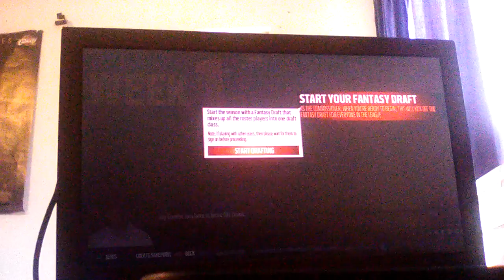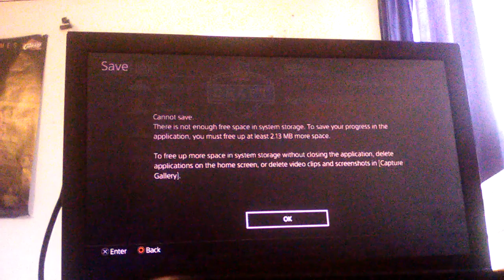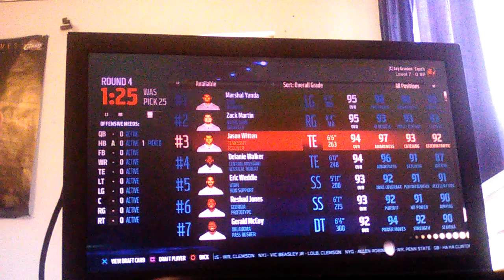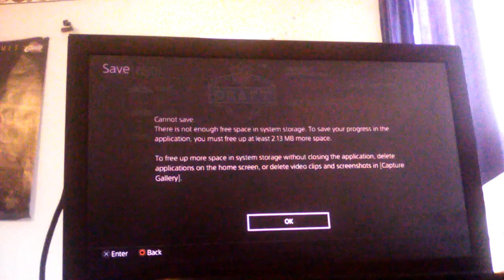me and ben making a draft team on madden 17